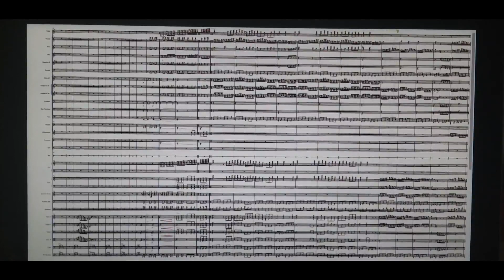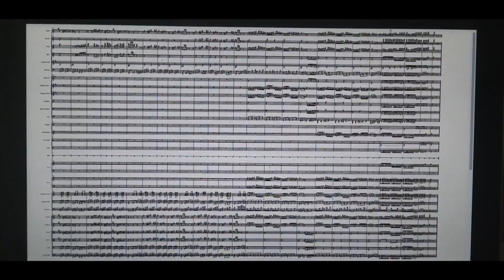La Llorona arrangement by David Labrada.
This arrangement is a chronological trip around music history and some of the most influential genres and styles of music composition.
 Writing this arrangement I felt inspired by composer such as Johan Sebastian Bach, Brams, Lizst, Bartok, Manuel de Falla, Tomatito, Paco de Lucia, Camaron de la Isla, Jose A Jimenez, Vicente Fernandez, Pepe Vargas, Astor Piazzola, Leo Brouwer, Juan Blanco, Jose Loyola and Juan Piñera just to mention a few.
 The orchestration is based on the dialogue between the Violin soloist, the flamenco cajon and the bata set, all well supported by the Symphony Orchestra and the Mexican Mariachi
Ensembles which will alternate or play together depending the needs of the dramatic climate of the piece.
I hope you enjoy this mix of Latino rhythms and music styles.